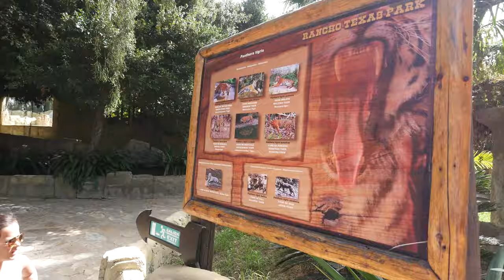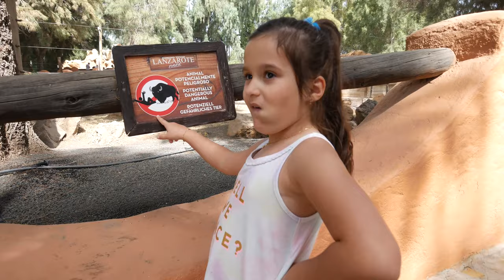Lanzarote 2019 - Rancho Texas Park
In this episode we visit Rancho Texas Park in Lanzarote which is amazing park with loads of nice animals, shows and water park. You can make photos with some of them as dolphins, seal and they will even put real parrot into your hands. In restaurant will bring you the food the cowboy and in waterpark you can enjoy loads od fun.